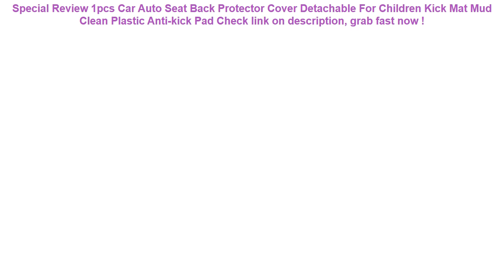1pcs Car Auto Seat Back Protector Cover Detachable For Children Kick M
14+ how to get 1pcs Car Auto Seat Back Protector Cover Detachable For Children Kick Mat Mud Clean Plastic Anti-kick Pad Best Choice.

| Discount : 14%

Hi, today i want to Give some information about 1pcs Car Auto Seat Back Protector Cover Detachable For Children Kick Mat Mud Clean Plastic Anti-kick Pad

At this time of writing, the 1pcs Car Auto Seat Back Protector Cover Detachable For Children Kick Mat Mud Clean Plastic Anti-kick Pad has garnered 75 customer reviews with rating of 4.6 out of 5 stars. Not a bad score at all as if you round it off, it’s actually a perfect five already. From the looks of that rating, we can say the product is promising mostly because of the following main reasons:

1. Convencient to Use
Many users love the 1pcs Car Auto Seat Back Protector Cover Detachable For Children Kick Mat Mud Clean Plastic Anti-kick Pad for the convenience it brings.

2. Easy to Handle
If you’re a first-time use, you would have no problem with the 1pcs Car Auto Seat Back Protector Cover Detachable For Children Kick Mat Mud Clean Plastic Anti-kick Pad because it’s fairly elementary in usage.

3. Real Value for Money
All the benefits people are now enjoying from the 1pcs Car Auto Seat Back Protector Cover Detachable For Children Kick Mat Mud Clean Plastic Anti-kick Pad at the current price its being sold both online and in stores makes it a really sweet deal that just doesn’t get any better.
ROCKBROS Bicycle Bag Waterproof MTB Bike Front Top Frame Handlebar Touch Bag For 6" 5.8" 4.8" Cellphone Phone With Rain Cover =

New Waterproof Water Resist Phone Cover Pouch Swimming Cellphone Bag Creative Phone Storage Bag for Water Activity =

Universal Cover Waterproof Phone Case Cover Floating Gasbag Inflatable 6.1 Inch Waterproof Bag Case Swimming Bags =
Baby Swimming Ring Inflatable Infant Armpit Floating Kids Swim Pool Accessories Circle Bathing Inflatable Double Raft Rings Toy =
Waterproof Sports Running Workout Gym Arm Band Case For iPhone XS Max XR X 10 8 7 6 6S Plus SE 5 5S 4 4S Pouch Belt Cover Bag =
2bunz Melanin Poppin Aba hard plastic Phone Case for iPhone X 6 7 8 plus 5 5s se 6s XR XS Max Fashion Black Girl Cover =
4 Colors Waterproof Triangle Cycling Bicycle Bags Front Tube Frame Bag Mountain Bike Triangle Pouch Frame Holder Saddle Bag New =